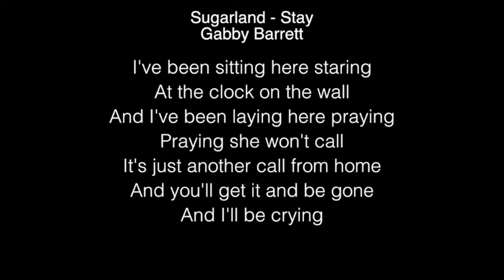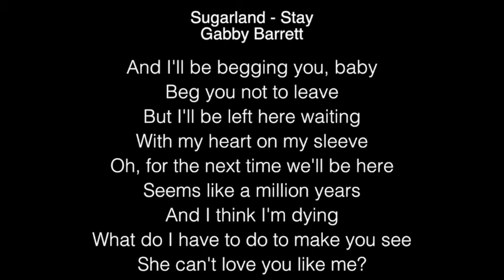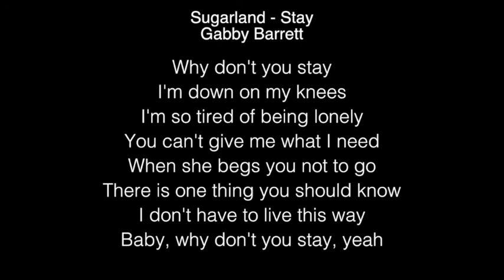Sugarland & Gabby Barrett - Stay Lyrics American Idol